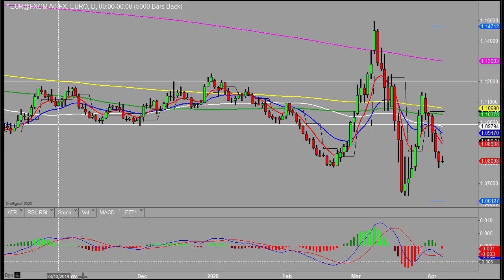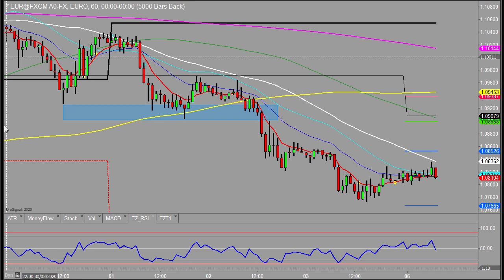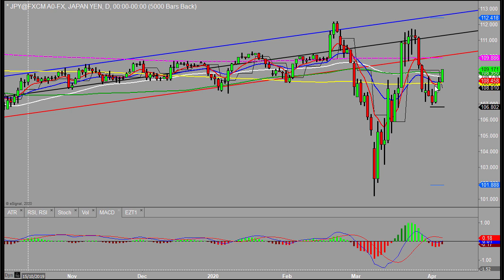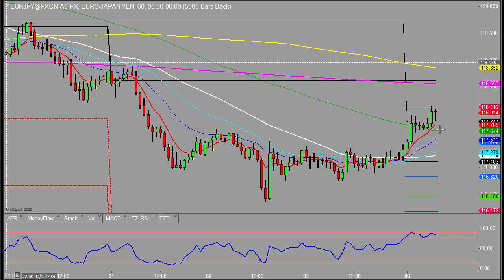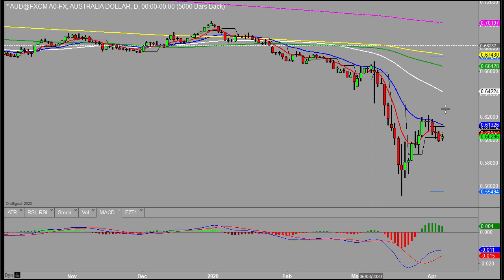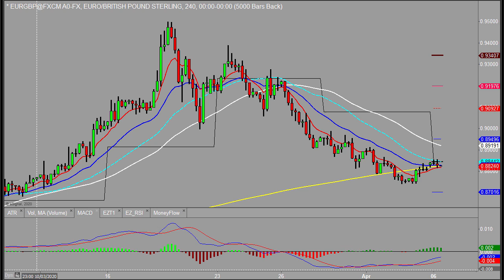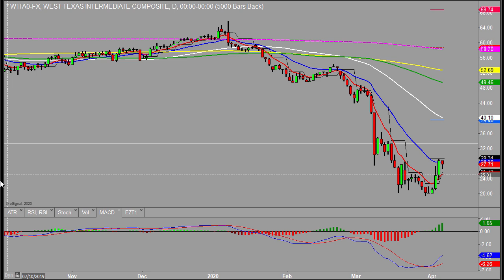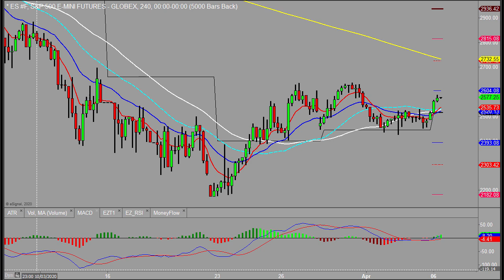Morning outlook Equities pick up Monday 6th April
Good morning and welcome to the daily outlook. We have seen the equity markets rally overnight on some improvements on the Coronavirus figures. Elsewhere the Saudis and Russians are in meetings to discuss oil production but early signs are that they are not coming to any agreement.